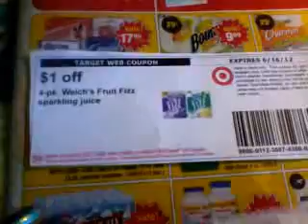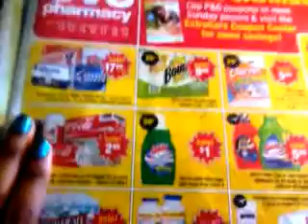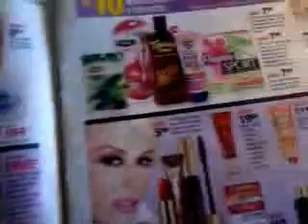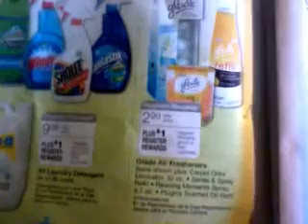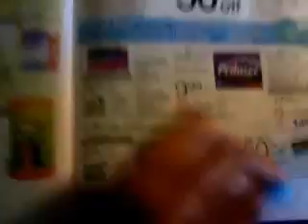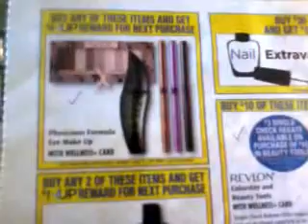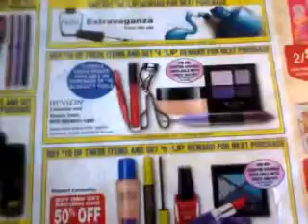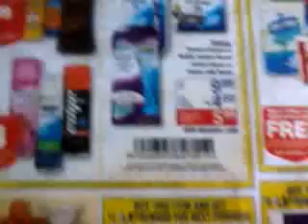Couponing Deals At Vons, CVS, Walgreens, Target, and Rite Aid 5/13- 5/19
Remember these are only suggestions of deals I read or seen through youtube or couponing blogs. All coupon links will be listed below if you are insterested. As always Happy Couponing!

In case you do not want to watch the entire 14:53 minute video and are interested in a particular store look down below for that particular store.
Target Sales Begins: 00:17
Vons (Safeway) Deal Begins: 01:16
CVS Deal Begins: 02:03
Walgreens Deal Begins: 05:20
Rite- Aid Sales Ad Begins: 8:53

All information listed in this video was courtesy of hip2save.com, Knhull, and thekrazycouponlady.com

 Youtuber mentioned: Knhull, Pinchingpennies2011

Target Welch's Fruit Fizz
click on the "coupon" icon located in the uiper right hand corner, then  on the new page click on "grocery" located on the left hand side.

I used zipcodes: 30064, 90210 ( be sure to print the Welch's $1.00/1 and the $3.00/6 Dial Hand Soap

please note to scroll down the page and click on the " click here to print these valuable coupons"  and all four coupons will print from your computer. The Fresh Express deal will end on the 5/15.

Dove Candy: (there are two links to use) the coupon from coupons.com is no longer avaliable to print.